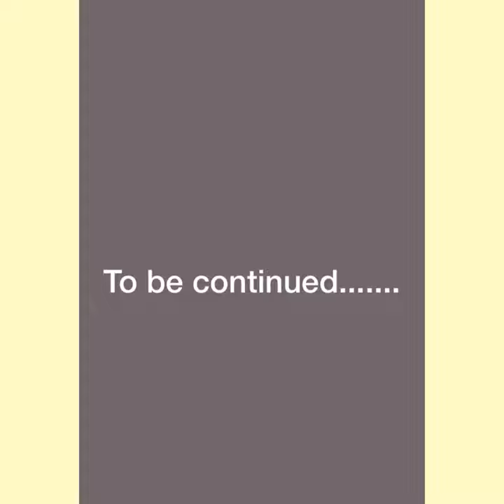one T-shirt // two different looks // style on a budget // pooja manda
Hello